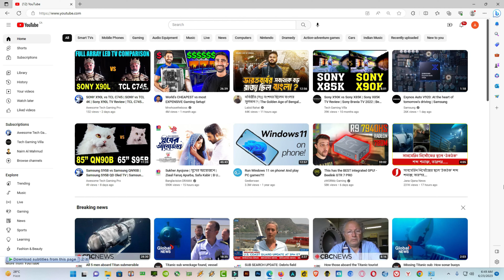Samsung Q70C vs Samsung Q80C | Samsung Q70C TV Review | Samsung Q80C PS5 | Samsung Q80C HDR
I have shown samsung q80c vs samsung q70c 4k qled smart tv and i have shown samsung q70c and samsung q80c ps5 gaming and samsung q70c and q80c hdr performance.